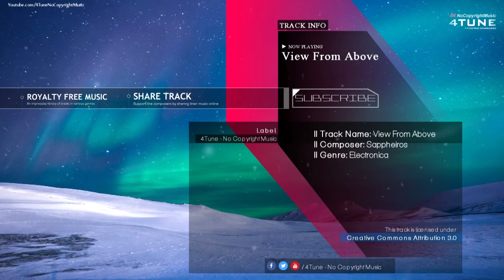Melodic Dubstep Piano Instrumental | View From Above by Sappheiros | Royalty Free Music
Melodic Dubstep Piano: This copyright free electronica is a chillstep piano music instrumental called "View From Above" by Sappheiros. This royalty free electronic music is relaxing, soothing, chill out, emotional and melodic making it ideal as background music for studying or relaxation. View From Above by Sappheiros is licensed under Creative Commons: By Attribution 3.0.

Extra Info:
Title: View From Above
Composer: Sappheiros
Genre: Melodic Dubstep/Chillstep
Time: 04:37

Track Attribution:
Music used: View From Above by Sappheiros

Image Attribution
Image Used: Ice Mountain Aurora by Noel Bauza

▼ CONNECT WITH 4TUNE - NO COPYRIGHT MUSIC ▼